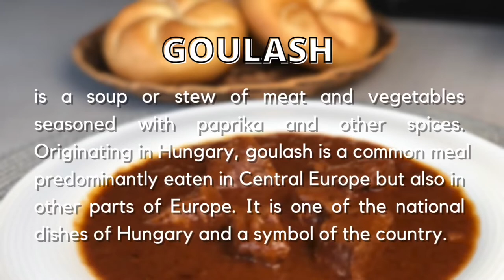BEST AUSTRIAN BEEF GOULASH COOKED BY MY AUSTRIAN HUSBAND | TASTE OF AUSTRIA | COOK WITH EMS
Hello Everyone,
Please watch how my Austrian Husband cooked my favorite dish in Austria. Hope you enjoy. Thank you. Stay safe.